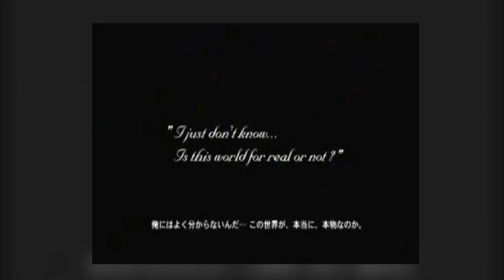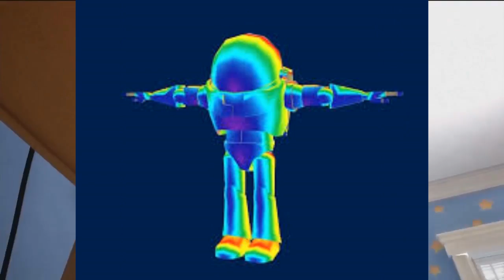The Long Road To Toy Story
At this year's D23 Expo, Square Enix and Disney  delighted fans of the series by announcing that a long-awaited world based on the Toy Story franchise would be included in the upcoming Kingdom Hearts III. Although, to fans-in-the-know this wouldn't come as a surprise, as series creator and director Tetsuya Nomura has commented for some time that he wanted to include the Toy Story franchise in the series - but did you know that his first attempt was not Kingdom Hearts III - and contrary to some belief, his first attempt wasn't Kingdom Hearts II either.

Join us as we give you a detailed look at the newest trailer and a long-and difficult road to Andy's room!

Footage from the Kingdom Hearts series and Toy Story series is courtesy of Square Enix, Disney, and Pixar. Original music by Jordan Bush, composed for KHInsider.

Learn more about the development of Kingdom Hearts by checking out KHInsider.com and following us on all social media. Kingdom Hearts III is releasing on the PS4 and XboxOne in 2018.